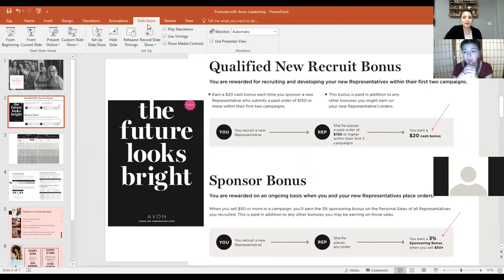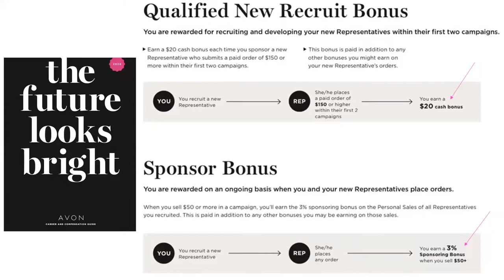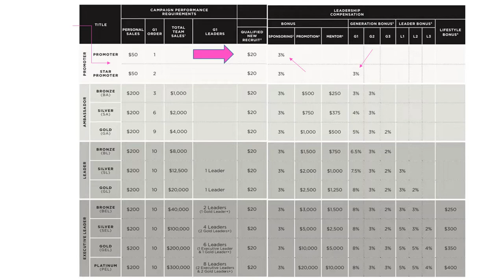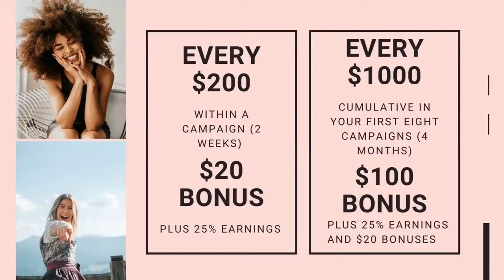New Team = New Earnings | Promoter Call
You've just started your own Team with Avon - you've had your first recruit Join Avon!  Now What?  Learn what your next steps are to helping your New Recruit earn money and what it takes to Earn with Avon's Leadership Program as their mentor!

Join the FASTEST GROWING TEAM in the nation!
Save 40% on Avon products when you become an Avon Representative

For Avon Sales tips - Join our Facebook Community for all reps